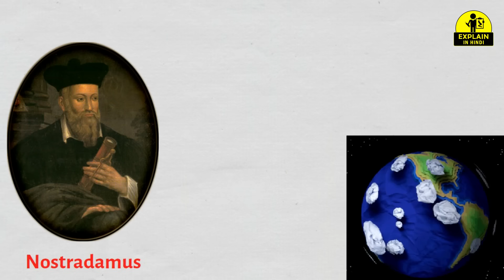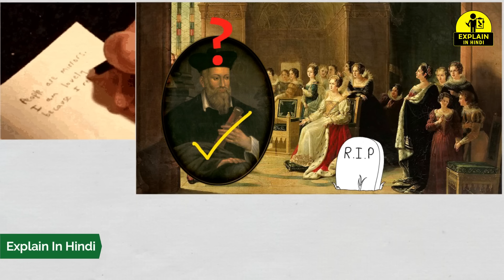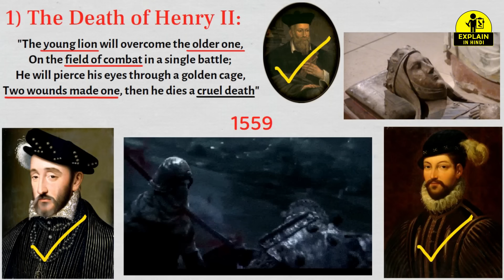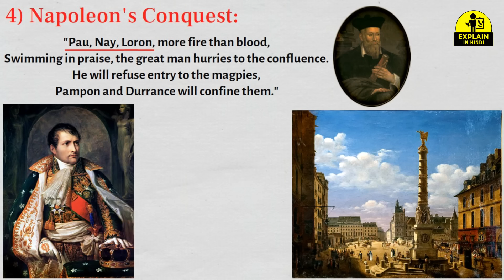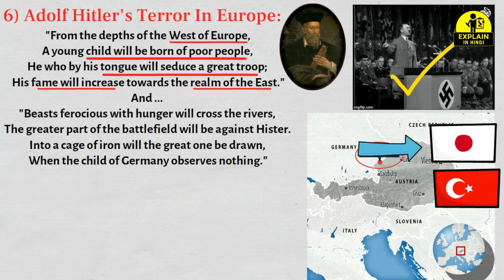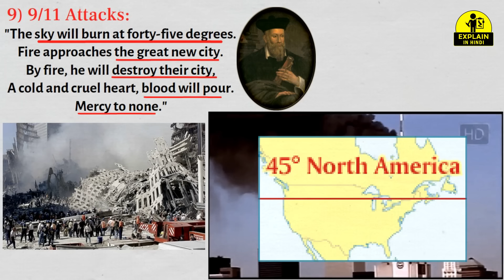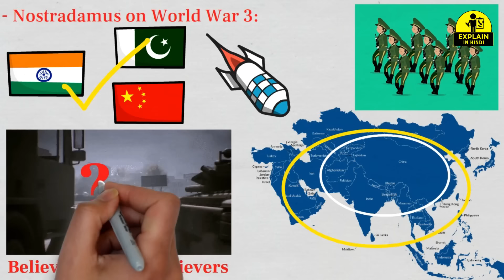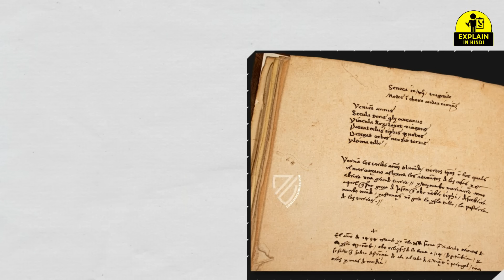Nostradamus and His Prediction Explain in Hindi - नास्त्रेदमस की भविष्यवाणियां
In this video we will learn in detail about Nostradamus how was Nostradamus' childhood? How many predictions has Nostradamus written? How many prophecies of Nostradamus have been proved correct? In this video, which Nostradamus has written, which prophecies have been written by 2021 and 2025, we will know in detail, what Nostradamus has written about our India and what will happen next?